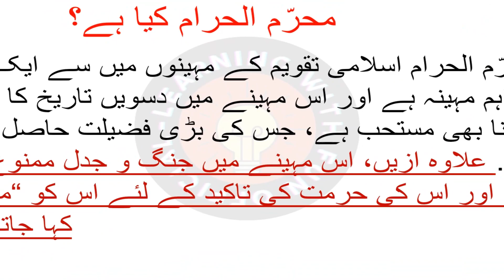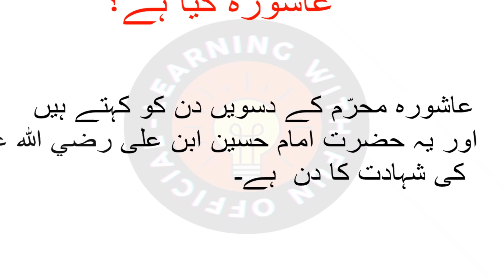Muharram-Ul-Haram Question Answer | Muharram Special Quiz | محرم کے بارے میں ابتداہی معلومات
Muharram Special Quiz | Muharram-Ul-Haram Question Answer |

Education..